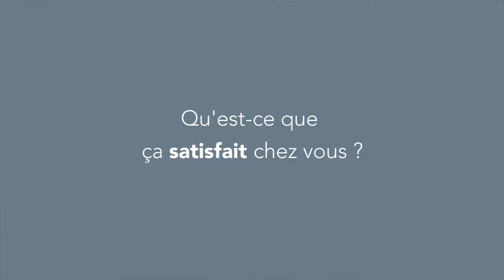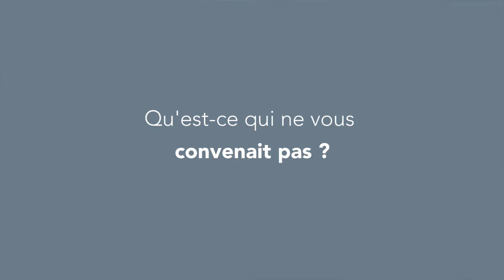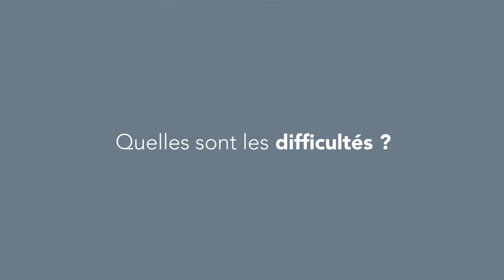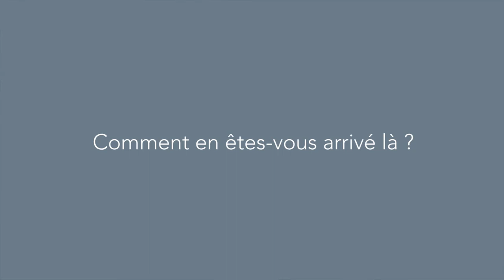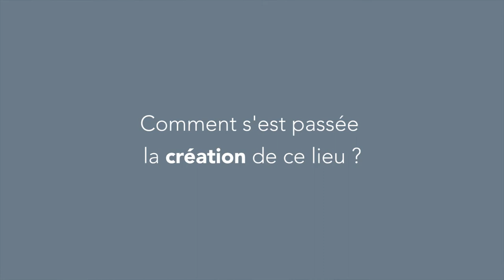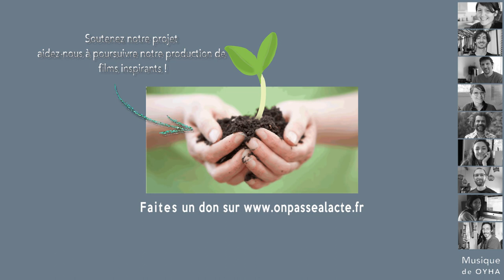François Morucci: créer un tiers-lieu pour favoriser la création culturelle (version longue)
François a décidé de co-créer un lieu d'accueil citoyen créatif, artistique, libre et ouvert à tous.

L'idée : "créer les conditions d'une créativité citoyenne maximale."

Résultats :
•Devenu "lieu d'accueil inconditionnel", le Point de Bascule rassemble des mouvements citoyens qui ont besoin d'un endroit pour se retrouver, travailler, organiser des projections, des artistes en résidence, des étudiants, etc...
•10 000 personnes adhèrent à l'association
•Environ 2 500 artistes sont venus travailler gratuitement en résidence

Un projet de conviction pour François, fervent militant optimiste : "J'adore cette idée qu'on peut tout réinventer tout le temps" !